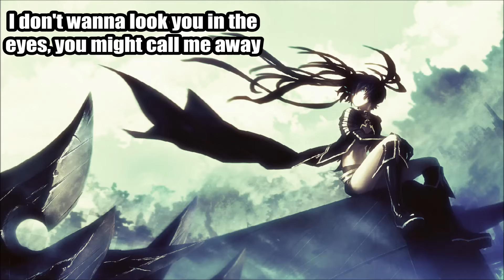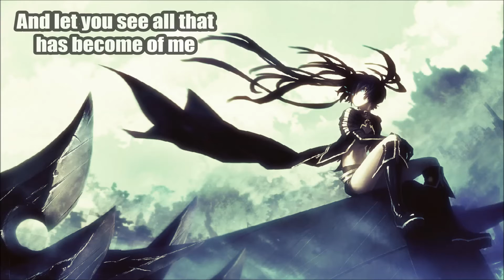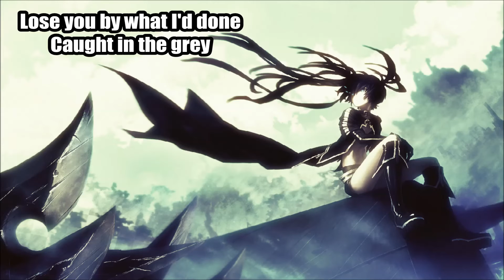Nightcore ~ The Grey [Lyrics]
[ [ [ ♪ ♫ ► ＥＮＪＯＹ ＴＨＥ ＮＩＧＨＴＣＯＲＥ ◄♫ ♪ ] ] ]
I am not the owner of this song, I've only nightcored it.

ＬＹＲＩＣＳ:

I am standing on the edge of
returning or just running away
I am letting myself look the other way
And the hardest part in all of this is
I don't think I know my way back home
Is it worth the journey or do I
let my heart settle here

How cold have I become?
I didn't want to
Lose you by what I'd done
Caught in the grey

I don't wanna look you in the eyes,
you might call me away
I don't wanna give you the chance
to make me stay
I know my way back, I don't want to go
And let you see all that has become of me

I should've known, I should've known
I didn't have a chance

It burns for a moment but
But then it numbs you
Takes you and leaves you just

In your deepest pain
In your weakest hour
In your darkest night
You are lovely

You are lovely

You are lovely

You are lovely

I am standing on the edge of returning
or just running away...